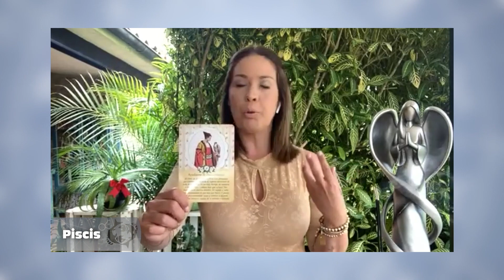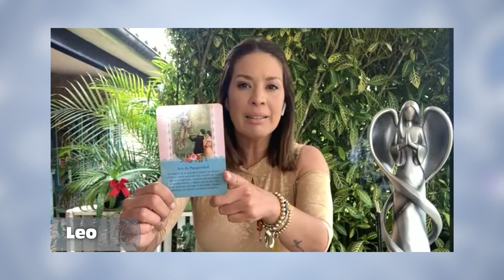Los Astros Enero 19